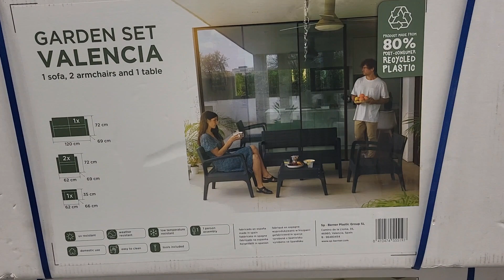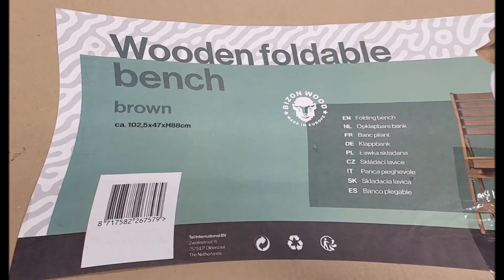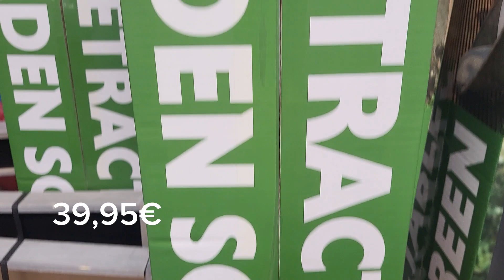PRIMAVERA/VERANO ACTION MAYO 2023 !☀️